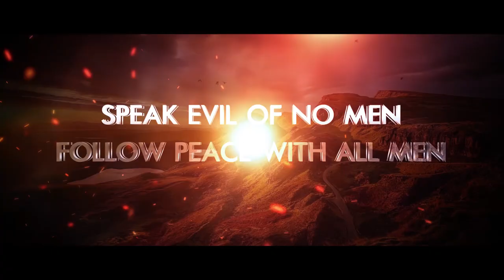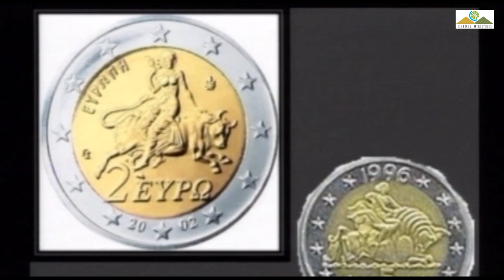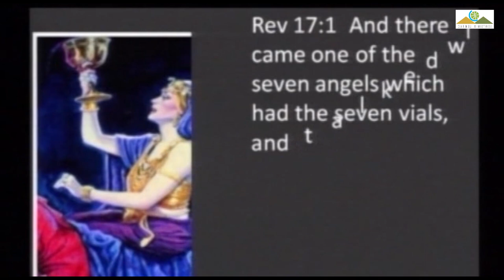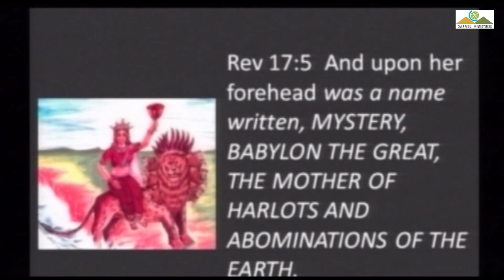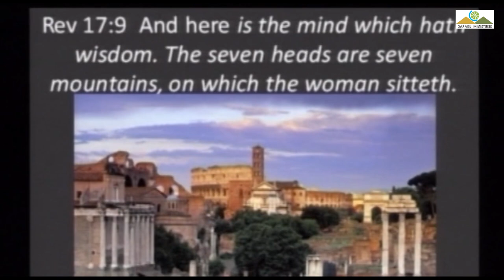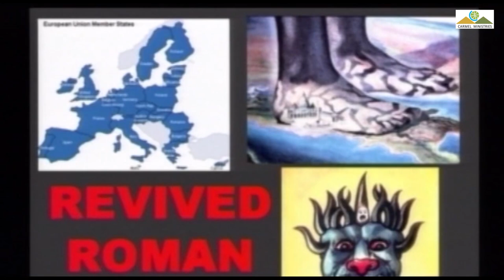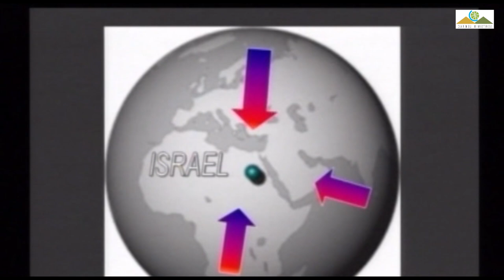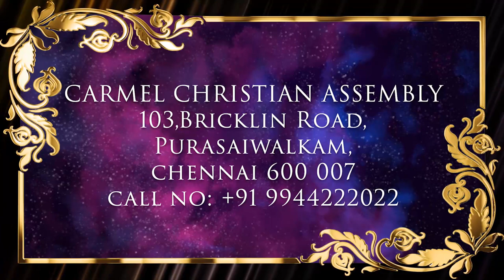WHAT IS NEXT? | 2010 | DAY 4 | இறுதி அரசு பிறந்துவிட்டது | THE FINAL KINGDOM BORN | Pr Robert Simon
இறுதி அரசு பிறந்துவிட்டது |

THE FINAL KINGDOM BORN | BIBLE STUDY | Iruthi Arasu Piranthuvittathu |

Message Title / தேவ செய்தி தலைப்பு: இறுதி அரசு பிறந்துவிட்டது | THE FINAL KINGDOM BORN | Iruthi Arasu Piranthuvittathu |

இறுதி அரசு பிறந்துவிட்டது | THE FINAL KINGDOM BORN | Iruthi Arasu Piranthuvittathu | தமிழ் தேவ செய்தி | முனைவர் இராபர்ட் சைமன் | கர்மேல் ஊழியங்கள் | Tamil Message | Pr. Robert Simon | Carmel Ministries

Our Address:
Carmel Christian Assembly
103, Brickkiln Road,